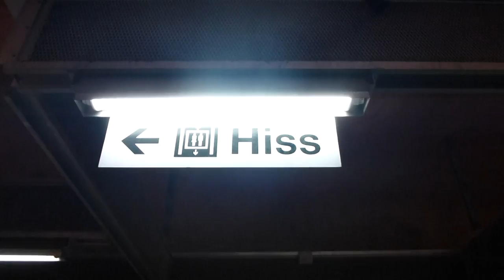Stockholm Metro C14 Train Ride: Hjulsta-Rinkeby